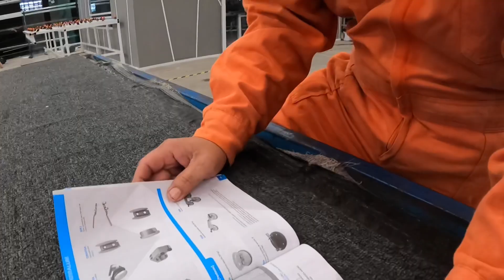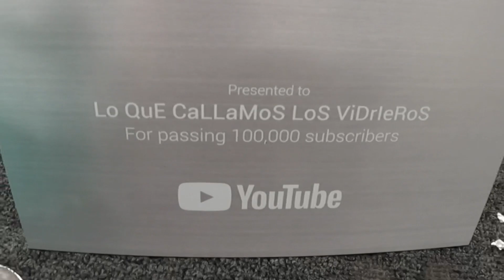🎂LO QUE CALLAMOS LOS VIDRIEROS cumple 1 AÑO y así lo FESTEJAMOS 🎂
Lo que callamos los vidrieros